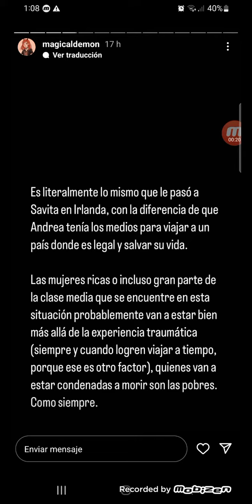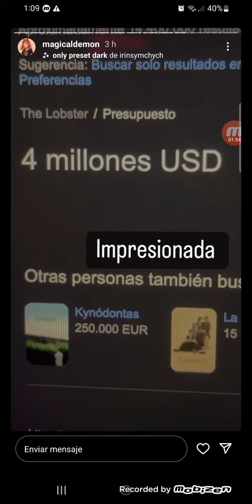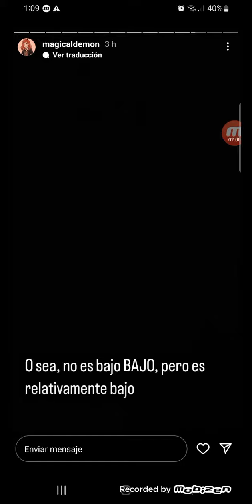Danna Habla sobre el aborto en USA